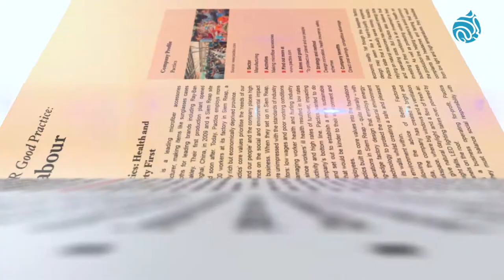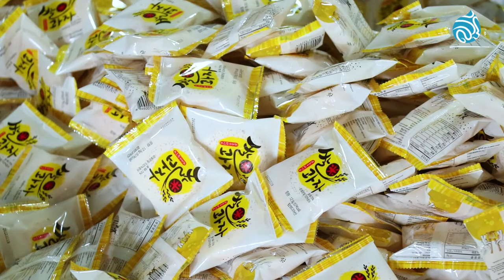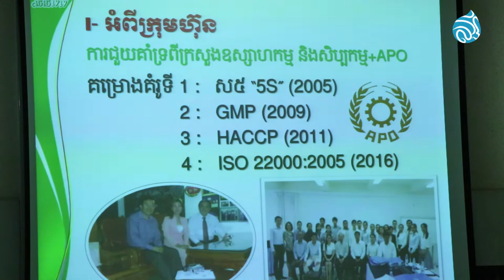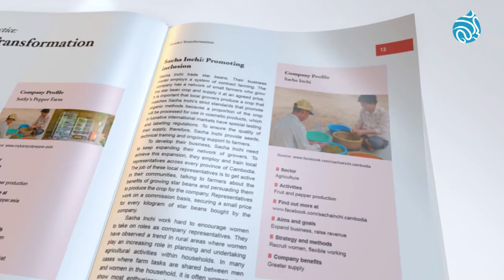តើCSR ផ្តល់អត្ថប្រយោជន៍អ្វីខ្លះ?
តាម​ពិត​ទៅទំនួលខុសត្រូវ​សង្គម​របស់​ក្រុមហ៊ុន​ឬ​ CSR​ មិន​មែន​បង្កើត​មក​ដើម្បី​តែ​ផ្តល់​ផល​ប្រយោជន៍​ដល់​តែ​ម្ចាស់​ភាគ​ហ៊ុន​ប៉ុណ្ណោះ​ទេ។​ ការ​យក​ចិត្ត​ទុក​ដាក់​ពី​ការ​រៀបចំ​គម្រោង​គោល​នយោបាយ​ និង​កម្មវិធី​CSR​ អាច​ជួយ​ក្រុមហ៊ុន​បង្កើត​ប្រភព​ធនធាន​ និង​ប្រាក់​ចំណេញ។​ អត្ថប្រយោជន៍​ដែល​បាន​ផល​មក​ពី​យុទ្ធសាស្រ្ត​CSR​ រួម​មាន៖​ ការ​សន្សំ​សំចៃ​ដោយ​ផ្ទាល់​ និង​ប្រយោល​ ពង្រឹង​ចំណង​ទាក់ទង​ បង្កើត​និង​បង្កើន​ធនធាន​មនុស្ស​ ក៏​ដូចជា​កសាង​កេរ្តិ៍​ឈ្មោះ​ក្រុមហ៊ុន​ផង​ដែរ។​ នេះ​បើ​យោង​តាម​ឯកសារ​ស្តី​ពី​ទំនួល​ខុសត្រូវ​សង្គម​នៅ​កម្ពុជា​ ដែល​បោះពុម្ព​ក្នុង​ឆ្នាំ​២០១៦​ មាន​កម្រាស់​២០​ទំព័រ​ ក្រោម​កិច្ច​សហការ​របស់​ស្ថានទូត​ស៊ុយអ៊ែត​ប្រចាំ​កម្ពុជា​ អង្គការ​អុកស្វាម​​ និង​អង្គការ​អភិវឌ្ឍន៍​ និង​ភាព​ជា​ដៃគូ​ក្នុង​សកម្មភាព​ DPA។​

ក្រុមហ៊ុន​គំរូ​មួយ​ក្នុង​ចំណោម​ ក្រុមហ៊ុន​ជាង​១០​ នៅ​ក្នុង​ឯកសារ​ស្រាវជ្រាវ​ដដែល​នោះ​គឺ​ក្រុមហ៊ុន​នាំ​ចេញ​ស្រូវ​អង្ករ​អេមរុរ៉ាយស៍​បាន​បង្ហាញ​ពី​សមិទ្ធផល​វិជ្ជមាន​របស់​ខ្លួន​ ក្រោយ​ការ​អនុវត្ត​CSR។​